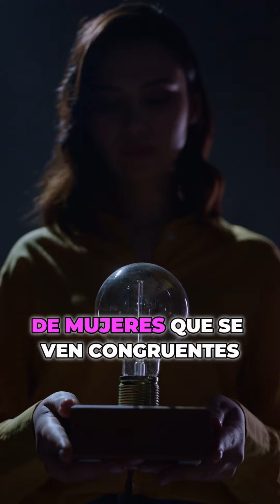🔴Rodéate de mujeres exitosas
✅ RECORDATORIO: Déjame en los comentarios ¿Te gustaría aprender a verte cara sin gastar un dineral?